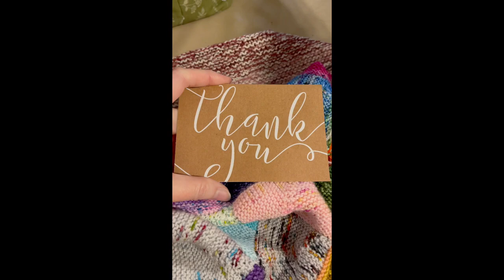Vlogmas Day 17!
Welcome to Momma Jess Knits Vlogmas Day 17!